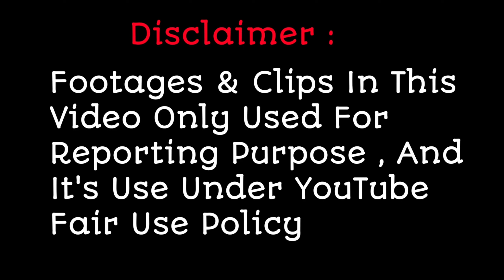Chirag Kotwal Melodious Performance Impressed Hema Malini in Indian Idol 13 Upcoming Episode